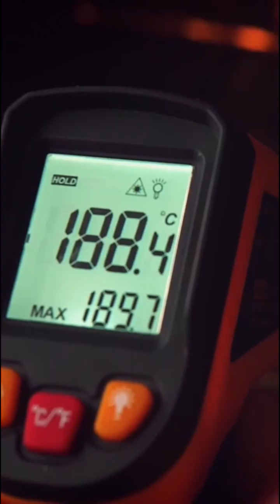THE HIGHEST TEMPERATURE IN THE UNIVERSE! | Mystery 1K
What is the highest temperature in the universe?

Let's start with the minimum temperature, nothing in the universe can be below -273.15 degrees Celsius, the absolute zero.

Kardashev scale: The most advanced civilization in the universe.